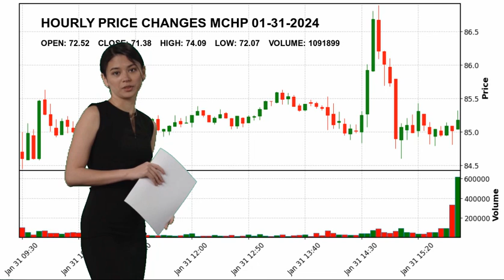Microchip Technology Incorporated MCHP Stock Price Analysis Today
Microchip Technology Incorporat MCHP Today.
January 31 Microchip Technology Incorporat Hourly Price Changes of Microchip Technology Incorporated, which closed yesterday at $71.38 and started the day at $72.52.
Microchip Technology Incorporated reached maximum $74.09 today. And the lowest stock price was $72.07 .